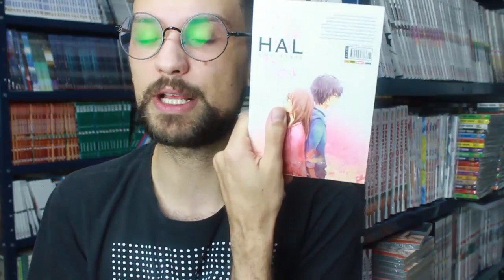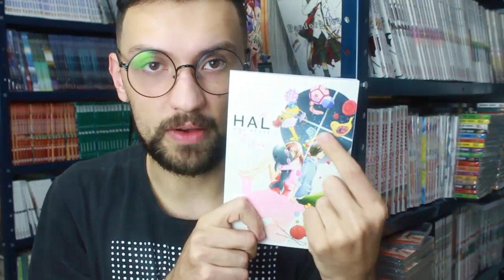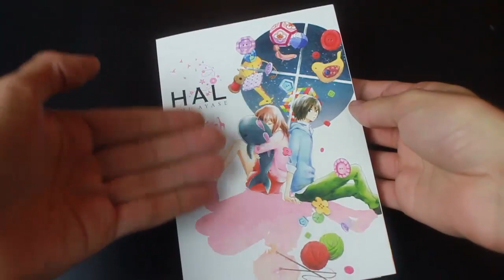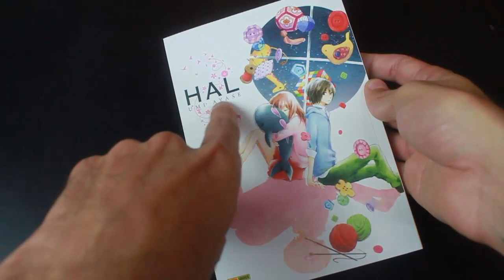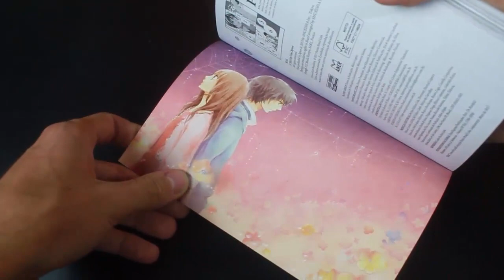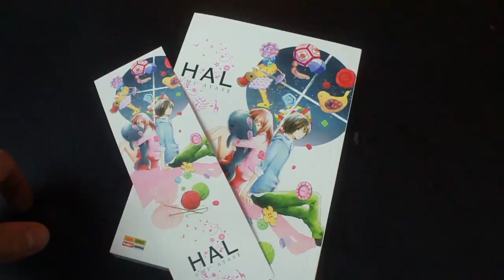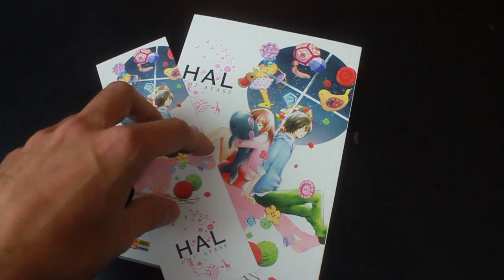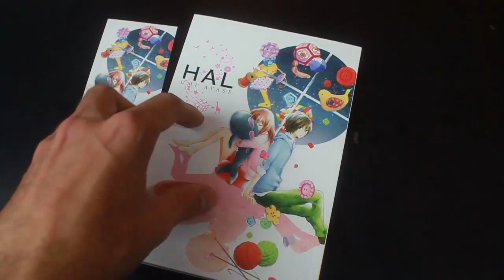[LANÇAMENTO] - Hal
Para comprar Hal acesse